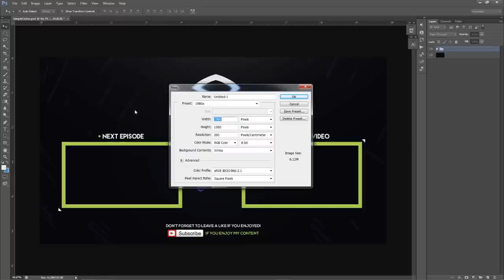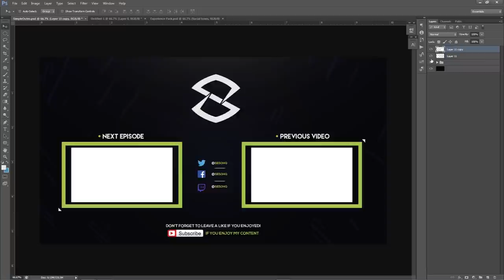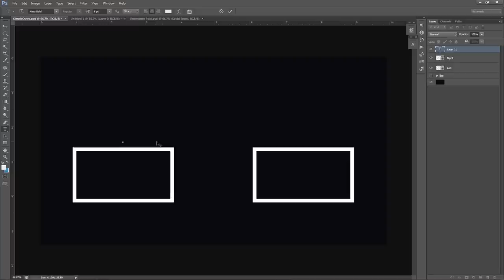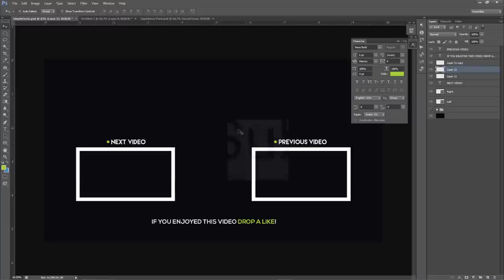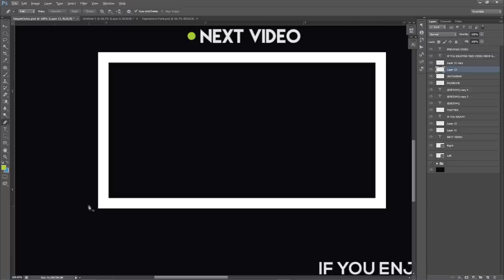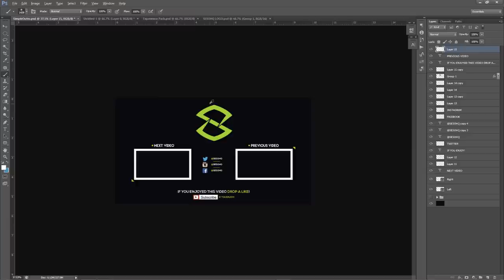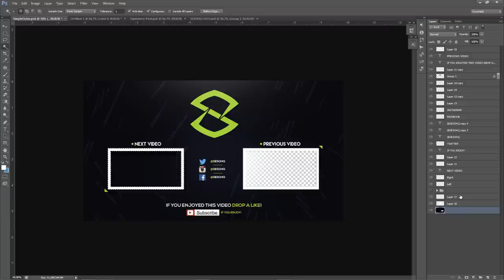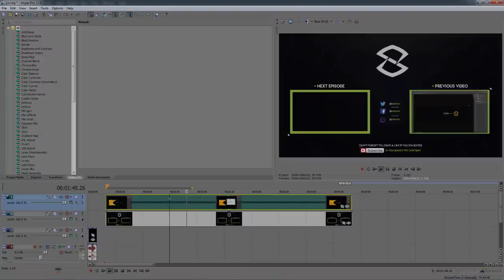Photoshop Tutorial: Creating A Outro Design Template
Video Description: As requested here is all my knowledge on creating a well simple and clean design outro for your videos! Also showing you how to place it in your editing software (sony vegas)